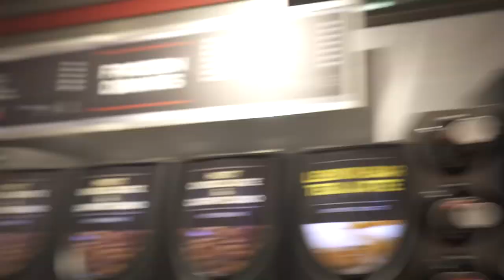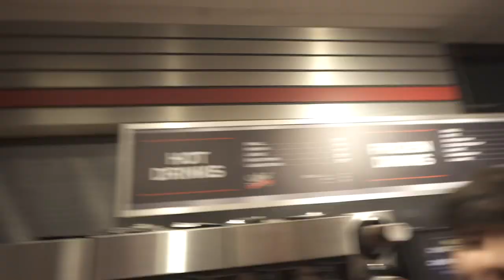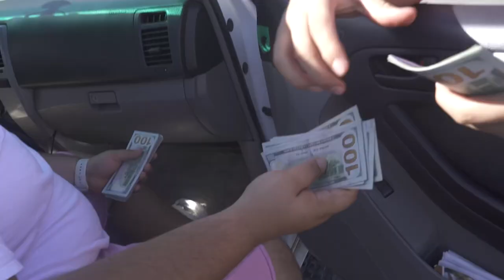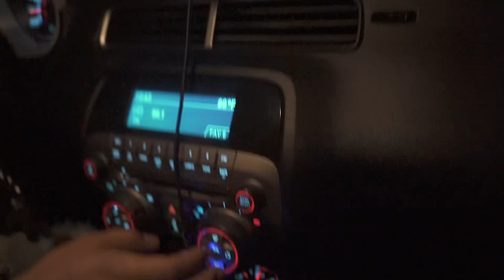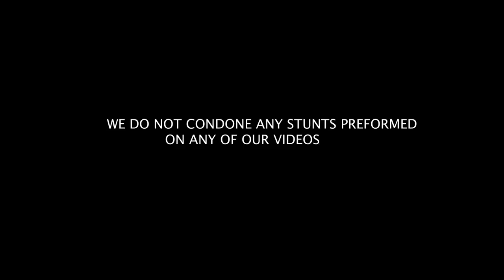WE GO TO SAN ANTONIO TO PICK UP A NEW CAR ! BUT CAN IT SWING ??? ( DFW media season 1 Ep 3)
Shot by @dfw.media🎥 for more